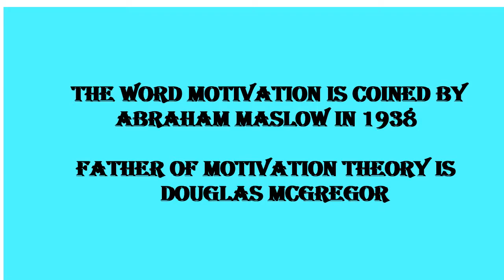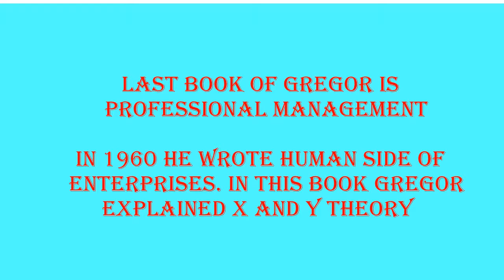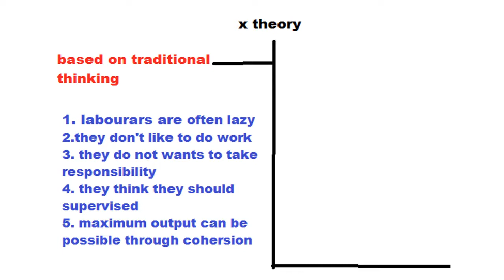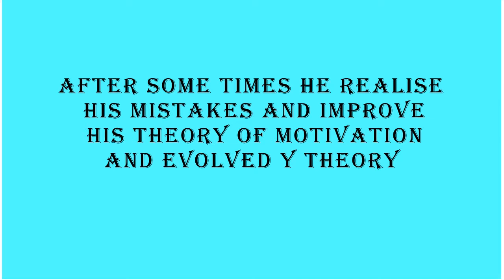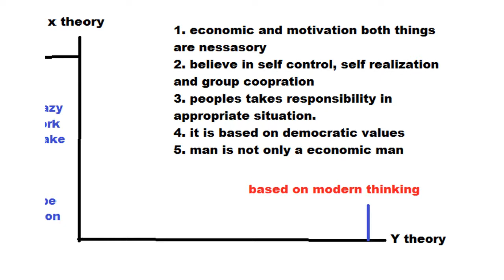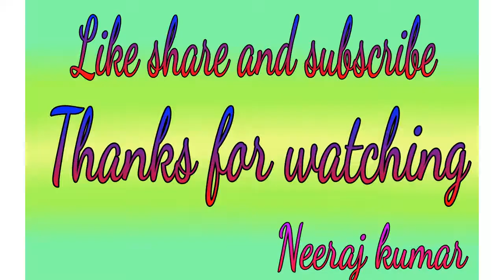motivation theory part 2 mcgregor's X and Y theory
very useful for CBSE NET political science public administration and management .

आज हम प्रतियोगिता के जिस युग में जी रहे है उसमें तकनीकी ज्ञान और updated knowledge के बिना हिंदी माध्यम के छात्र परीक्षाओं में पिछड़ रहे है | क्योंकि जितनी भी original writings है English में ही मौजूद है और हिंदी में जो books हमारी library में रखी है सारी बहुत पुरानी है | वैश्वीकरण के इस दौर में English को ही promote किया जा रहा है | जिस कारण हिंदी माध्यम वाले छात्रो को बहुत दिक्कत आती है | मेरा एक छोटा सा प्रयास है की language barrier को कम कर सभी को एक समान मंच पर ला सकूँ | आप सभी लोगों से निवेदन है की आप मेरे इस initiative में मेरा सहयोग करें |